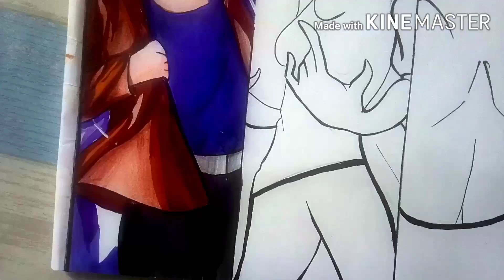HOW TO DRAW KARMACHAKRA CHARACTERS | Karmachakra anime characters drawing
Hiya every one! This is video about Drawing Karmachara Characters (Karmachara anime Characters)!

Character names:
*Arka   *Ganga   *Rick   *Ronnie

Material used:
*Navnnet drawing paper, hb pencil
*Black permanent marker, whitener,
*Pencil colors,Brush pens, Sketch pens